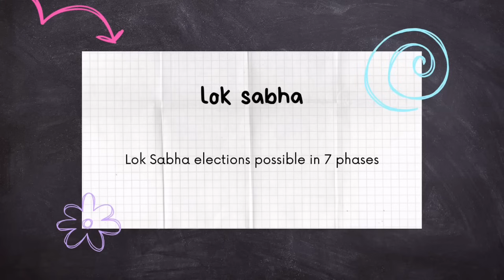Lok Sabha Election Possible on Date …| Impact on CA Exam | Breaking Internal News Out